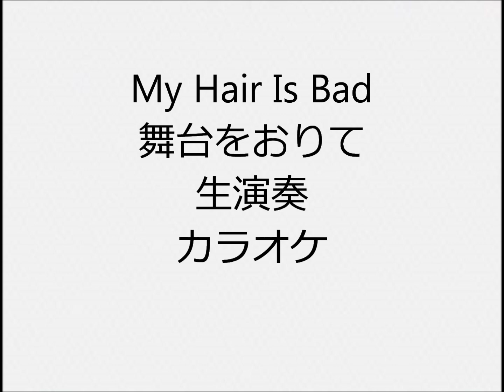My Hair Is Bad 舞台をおりて 生演奏 カラオケ Instrumental cover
1人で全楽器弾いてます  ドラムはキーボードにドラムがあるので、それで叩いてます ドラムもピアノもシンセもあまり得意ではないので、弦楽器含め自己流の所多々あります  I play all instruments but i don’t play real drums I use electronic keyboard instead of real drums  I’m not good at playing so …

My Hair Is Bad

boys My Hair Is Bad 生演奏 カラオケ Instrumental cover